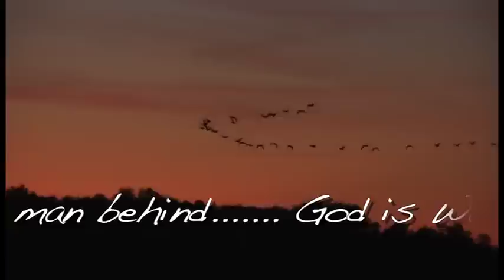Better Stories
"The hunt was all fun and games until someone put a Knee Out"